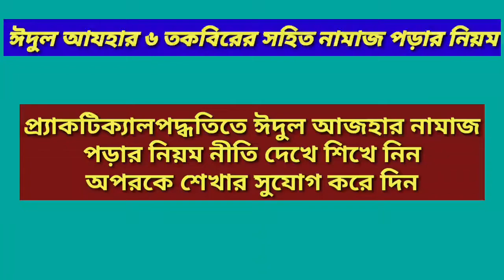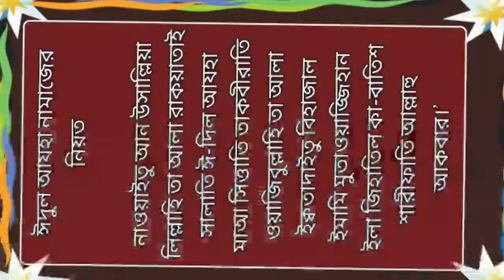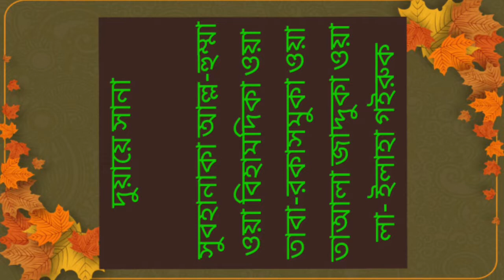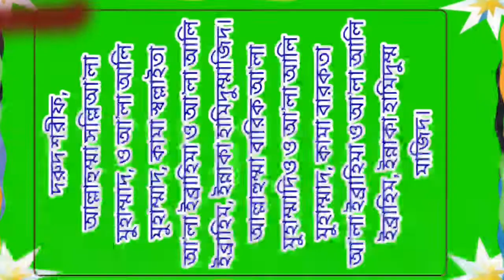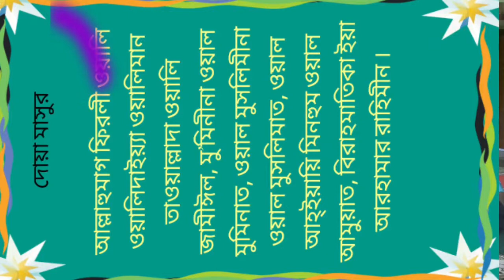Edul azha .ঈদুল আযহার দুই রাকাত ওয়াজিব নামাজ পড়ার নিয়ম ও প্র্যাকটিক্যাল পদ্ধতিতে শিখেনি